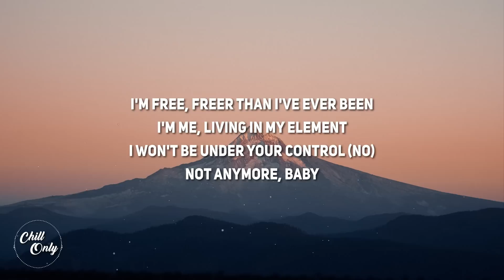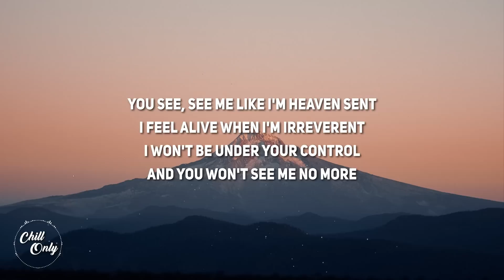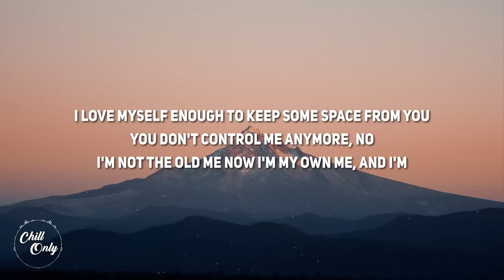anees - free me (Lyrics) | "I'ma be the free me"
Lyrics:
Oh, ba, buh-buh-da-buh-ba, buh-buh-da-huh
Hey, ba-ba-da-ba, do-ba, buh-buh-oh, chicka-bah
Bo-bo-bo-bo
Yeah, sing it with me in one, two, three, and
I love myself enough to keep some space from you
You don't control me anymore, no
I'm not the old me now I'm my own me, and I'm
I'm so aware of all the toxic things you do
So you can leave me and believe me that when you see me
I'ma be the free me, 'cause I
I'm free, freer than I've ever been
I'm me, living in my element
I won't be under your control (no)
Not anymore, baby
You see, see me like I'm heaven sent
I feel alive when I'm irreverent
I won't be under your control
And you won't see me no more
Because I choose to be free
Because I enforce the boundaries around my energy
'Cause, 'cause I choose to be me
I won't surround myself with people that would steal my inner peace, you
Gotta choose to be free too
And be careful with the people that you give your energy to
They say they love you but they hurt you
So make them wait, give them space
Tell them patience is a virtue
There's certain people in your life they won't respect you
The same ones who can get rejected and
If they steal the pieces of your cerebellum
You know what you gotta do
You gotta sit 'em down and tell them I
I'm free from toxicity and I'll be the
Happiest me that you've ever seen and
I'ma rise from the ground like a rose from the seed
I feel beautiful whenever I protect my energy
Sometimes you gotta make space from fake people to breathe
So when you see me I'm happy just being me
And when you see me, yeah